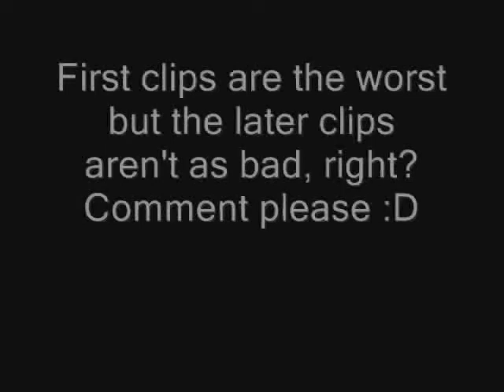Tennessee Walker Jumping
This is Copy, he likes to run but I've been jumping him for some extra fun. My lower leg needs work I see, thanks to recording xD Any other things you see? After these clips were recorded I fell off but it wasn't caught on tape or I would have put it up. No injuries just a giant goose egg on my left calf. These jumps are home made 1'6" and I've never had instructions on this horse. I take dressage lessons on school horses and have had 1 little hour jumping lesson. Las De La Intuicin. In Spanish.